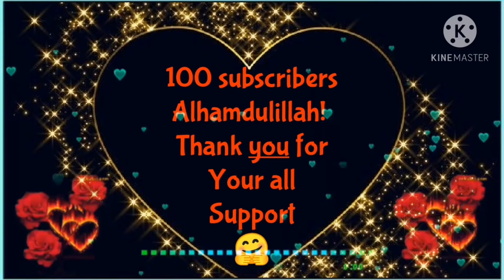Thank you to all my beautiful viewers for the supporting my channel Alhamdulillah for everything